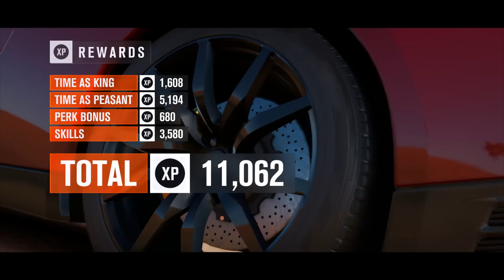Forza Horizon 3 | Youtuber Cars Edition (Build & Funny Moments)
My Friends!